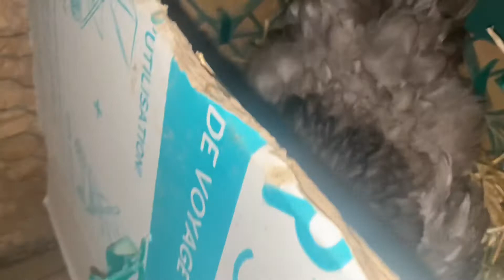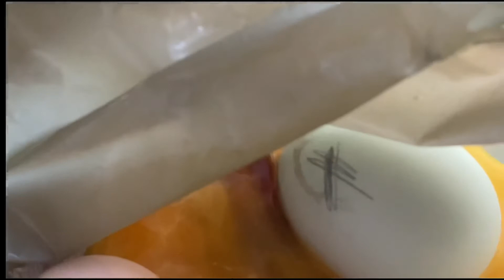ACOMPÁÑENME A HACER LA OVOSCOPIA DE LA GALLINITA GRIS🥚🥚🥚🐔❤️❤️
NO SE OLVIDEN DE ACTIVAR LA CAMPANITA DE NOTIFICACIONES